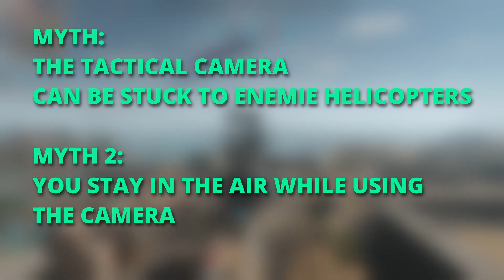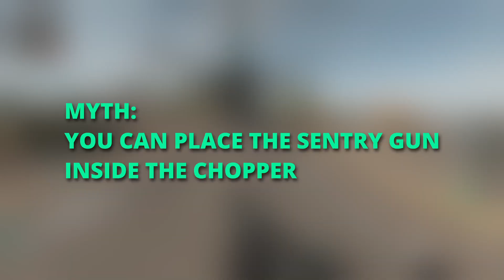Modern Warfare 2 - Mythbusters (BETA)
In this video i tested a few things that can change your gameplay and maybe can help you with the release of the game